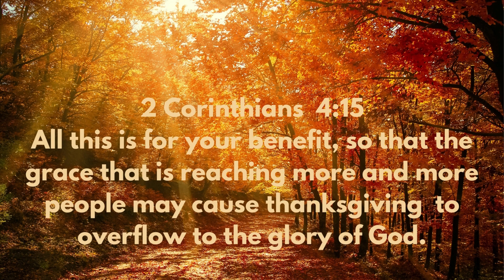Glory of God | Peaceful, Calming, Relaxing Music with Scripture | Mornings with God